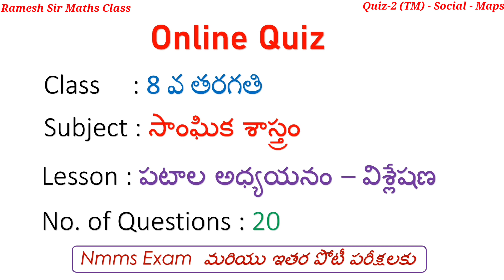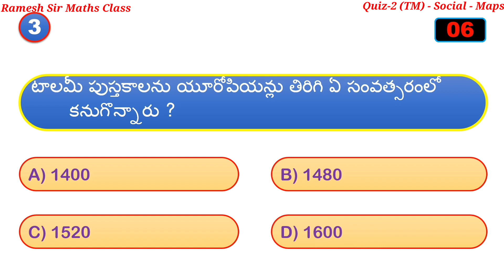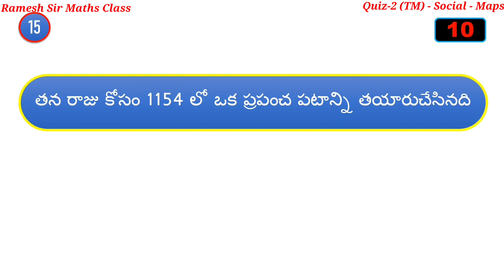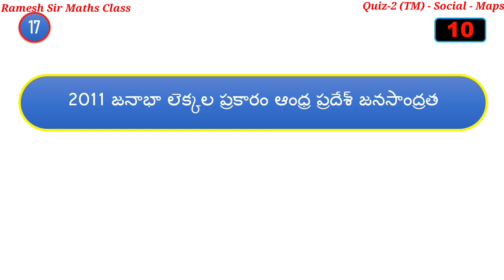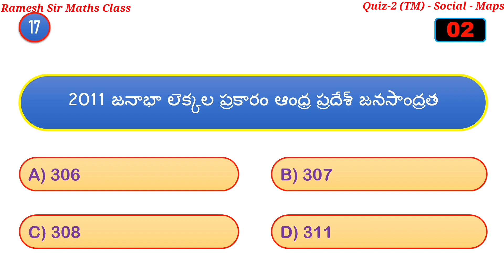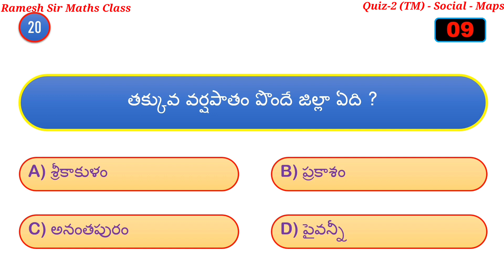Quiz - 2 (TM) I 8th Social I పటాల అధ్యయనం-విశ్లేషణ I Useful to NMMS, 8th Class & Competitive Exams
Quiz - 2 (TM) I 8th Social I పటాల అధ్యయనం-విశ్లేషణ I Useful to NMMS, 8th Class & Competitive Exams I Ramesh Sir Maths Class
Hi Everyone I
ఈ Quiz లో 8  వ తరగతికి చెందిన సాంఘిక శాస్త్రం లోని "పటాల అధ్యయనం-విశ్లేషణ' అనే పాఠం నుండి 20 ప్రశ్నలను ఎన్నుకోవడం జరిగినది. ఈ Quiz ను Answer చేయడం ద్వారా ఈ అంశంలో మీకు గల Knowledge ను పరీక్షించుకోవచ్చు. ఈ video nmms పరీక్ష రాసే విద్యార్ధులకు మరియి వివిధ పోటీ పరీక్షలకు హాజరావుతున్న విద్యార్ధులకు చాలా ఉపయోగపడుతుంది. కావున ఈ video ను చివరివరకూ చూడండి. మీకు నచ్చితే తప్పకుండా Like చేసి, మీ Friends కి కూడా Share చేయండి.
క్రింది వీడియోలు కూడా చూడండి..
Odd man out Part-2(Based on Word)

               “Ramesh Sir"